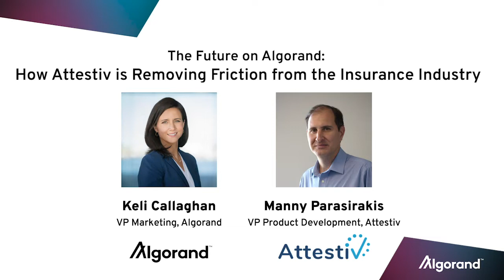The Future on Algorand: How Attestiv is Removing Friction from the Insurance Industry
Algorand's VP of Marketing Keli Callaghan sat down with Attestiv VP of Product Development Manny Parasirakis to talk about how Attestiv is removing friction from the insurance industry.

0:21 Introduction
0:32 What is Attestiv?
3:12 Why Algorand?
5:39 How was the developer experience using Algorand?
8:38 What comes next for Attestiv?
9:49 What tips or tricks have you learned from this process?